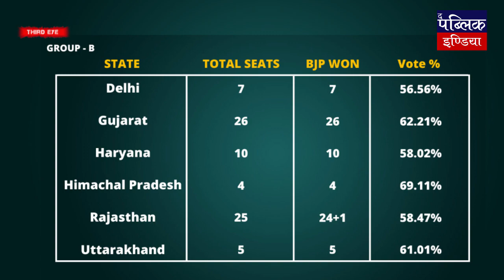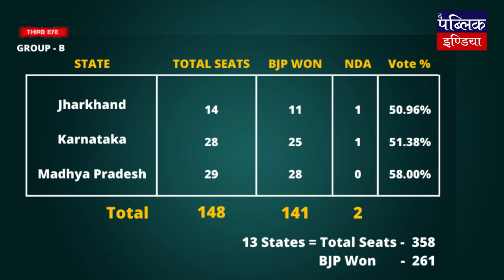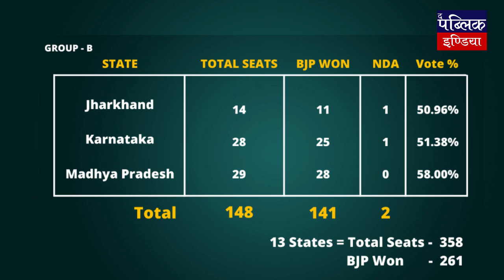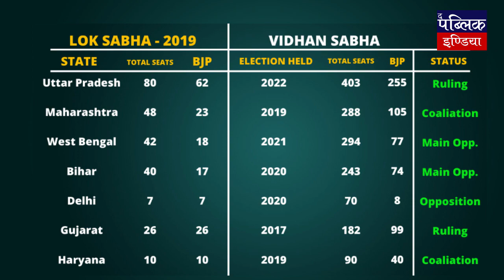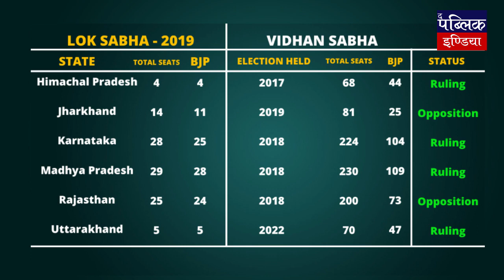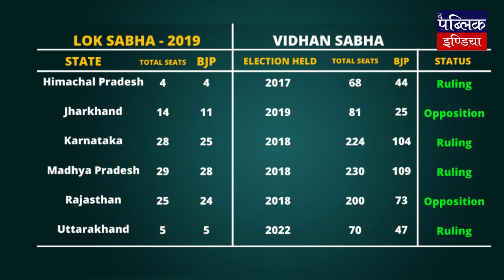ED, CBI raids on opposition: Numbers show BJP is under great pressure about 2024 Polls | Third Eye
ED, CBI raids on Manish Sisodia and other opposition leaders: Numbers show BJP is under tremendous pressure about 2024 Polls

In this episode of Third Eye, Senior Journalist and Founder The Public India, Anand Vardhan Singh talks about the raids conducted by CBI on Deputy Chief Minister of Delhi Government Manish Sisodia, allegedly irregularities in their excise policy. Aam Aadmi Party said that the raids are being conducted because Manish Sisodia’s photo was published on the front page of the New York Times in the USA and he is doing an excellent job in the field of health and education in New Delhi.
Anand Vardhan Singh provides a compilation of data about the BJP’s seats in Lok Sabha and where it is facing anti-incumbency which may result in losing seats and BJP is trying to malign the image of opposition parties and AAP in another one. Earlier also ED or SBI raids were carried out in West Bengal, Maharashtra, and Bihar including ED grilling of Rahul Gandhi and Sonia Gandhi. The desperation of the BJP shows it is under tremendous pressure before the 2024 General Elections.

You are requested to buy at least 5 books from me as a co-operation gesture and along with reading yourself, gift it to your near and dear ones.

To donate to us directly through Credit/Debit Card, Wallets, PayPal, or UPI please click on this